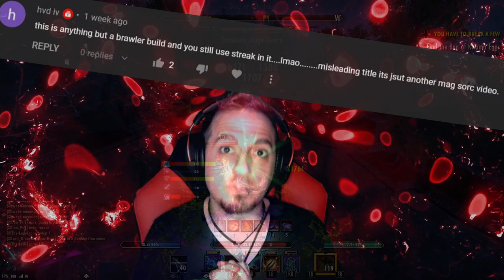🤞🏻 This Makes ESO the Best MMO🤞🏻